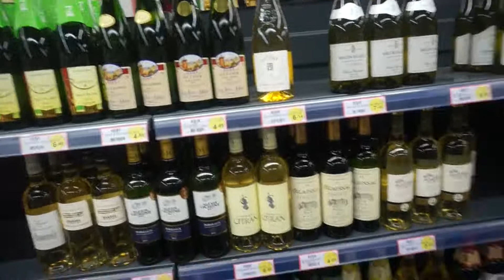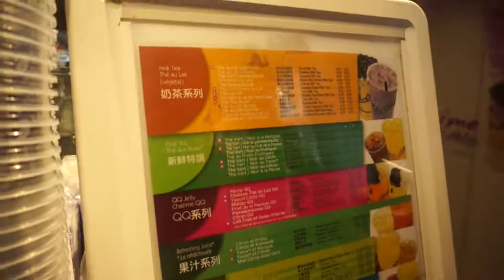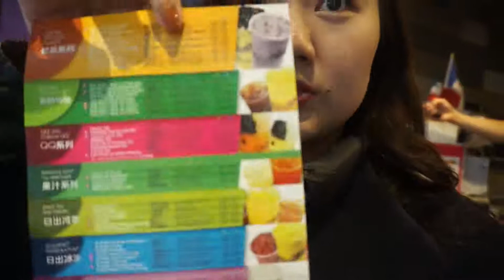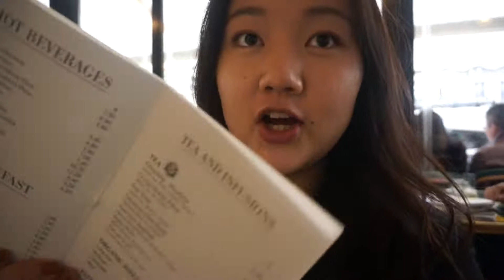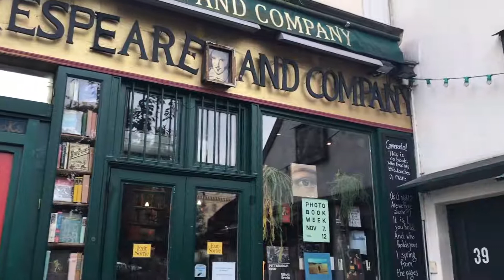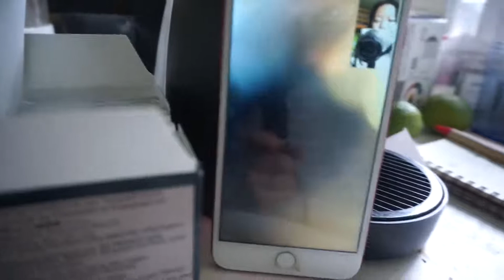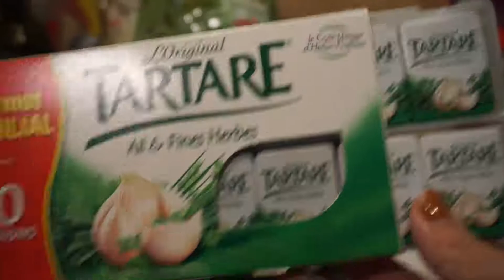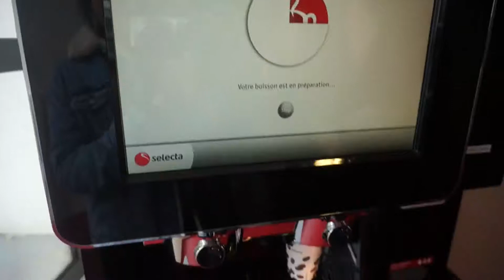在法国和我一起过一周 第六弹 | 留学生活 | 巴黎面试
嗨喽大家好！！！不知不觉这个系列已经到第六弹啦，时间过得真快！这一周内容比较丰富，除了吃吃吃还有去巴黎的一天。
最近囤了好多想拍的，等我有时间了慢慢都拍完
欢迎大家来微博和ins找我玩儿
微博：猪猪julie酱
ins ： bonjour julie